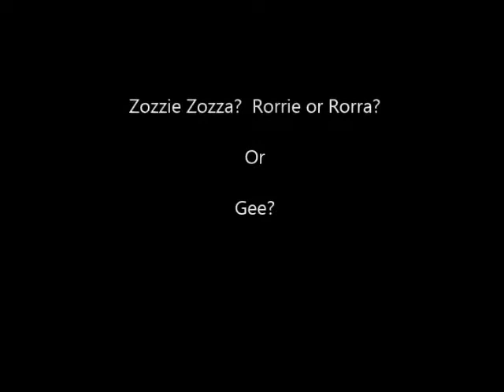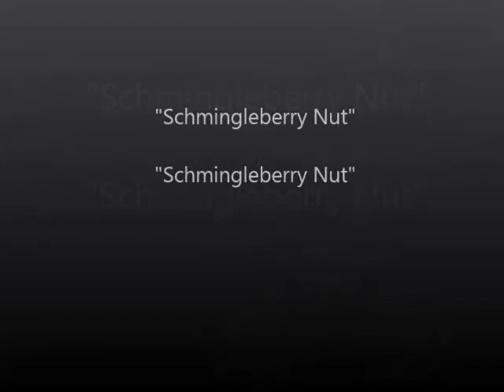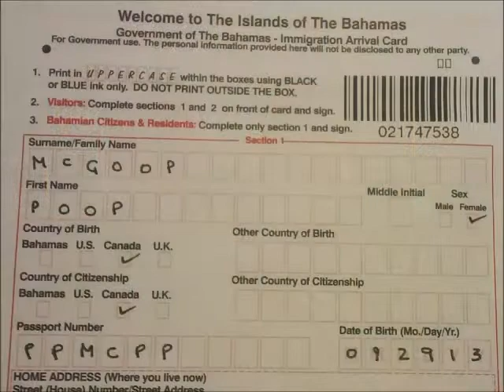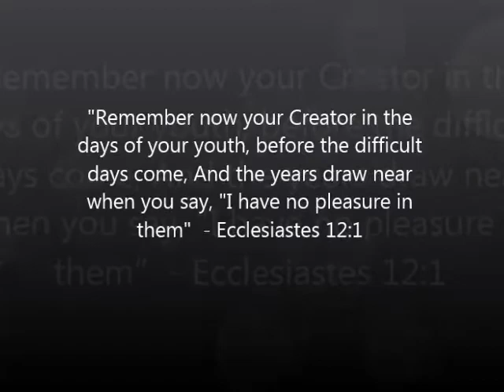Sydney Grad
Song: "Two Steps Behind" by Def Leppard